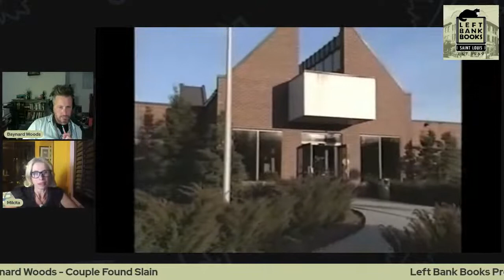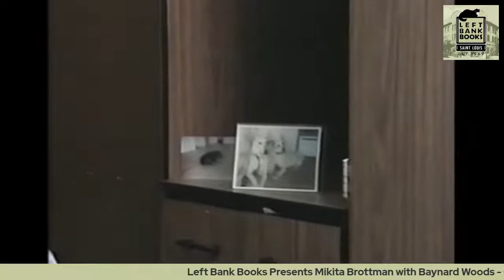LBB Presents ONLINE: Mikita Brottman with Baynard Woods - Couple Found Slain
Left Bank Books welcomes scholar, psychoanalyst, and critically acclaimed author Mikita Brottman, who will discuss her new true crime book, "Couple Found Slain: After a Family Murder," on our Facebook Live Page at 7pm CT on July 8th. Brottman will be in conversation with author Baynard Woods*. Join us on our Facebook Live Page and order a copy of "Couple Found Slain" from Left Bank Books
About "Couple Found Slain: After a Family Murder":
Critically acclaimed author and psychoanalyst Mikita Brottman offers literary true crime writing at its best, taking us into the life of a murderer after his conviction--when most stories end but the defendant's life goes on.